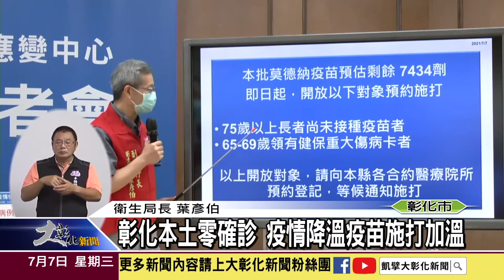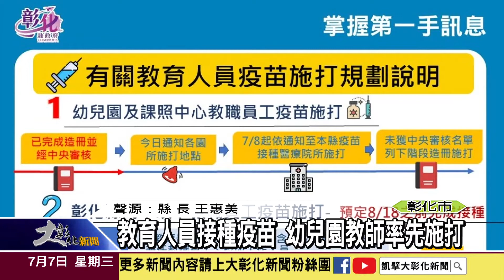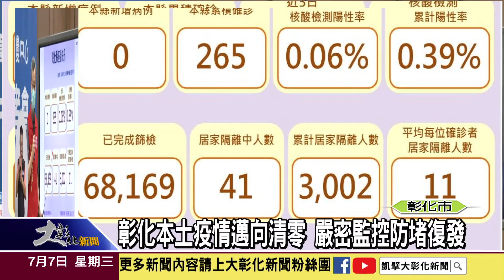1100707彰化本土零確診 疫情降溫疫苗施打加溫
武漢肺炎台灣本土確診病例今日新增39例，比起前兩天略為升高，死亡人數新增9人，在彰化縣的部分今天則是零確診，最近兩個禮拜以來，彰化的本土確診人數起起伏伏，但仍處於低檔，整體來看疫情趨勢持續向下！